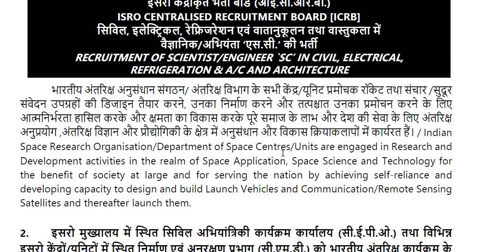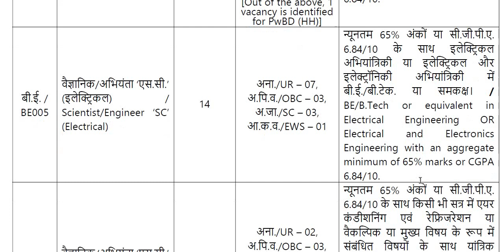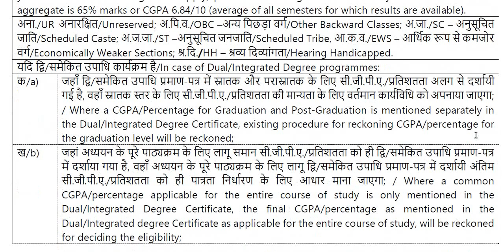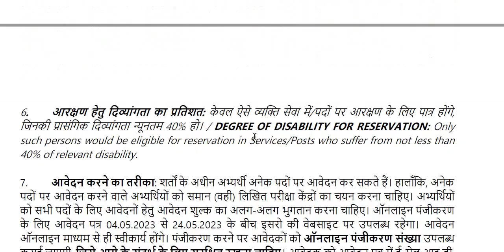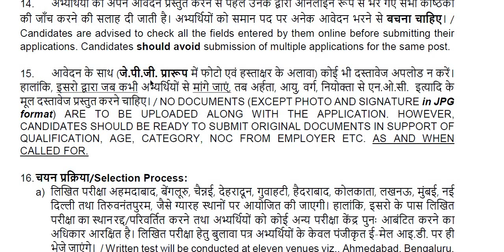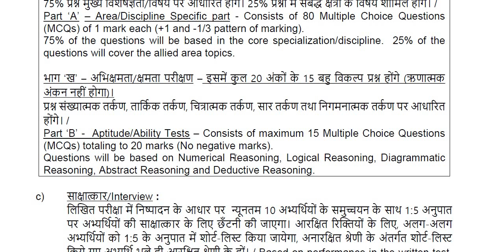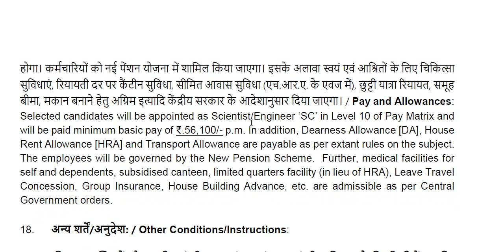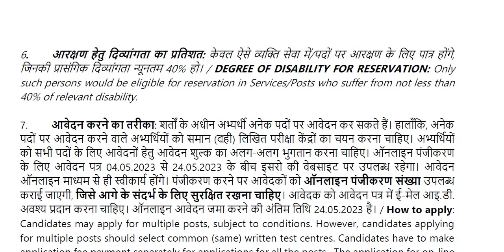ISROದಲ್ಲಿ ವಿವಿಧ ಹುದ್ದೆಗಳ ನೇಮಕಾತಿ || Classic Job Junction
Classic Education
Dharwad